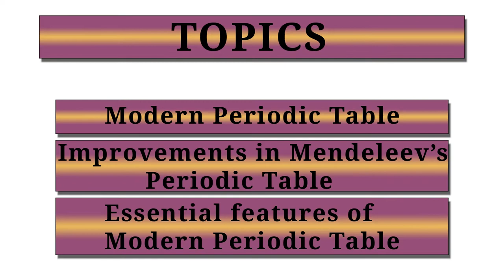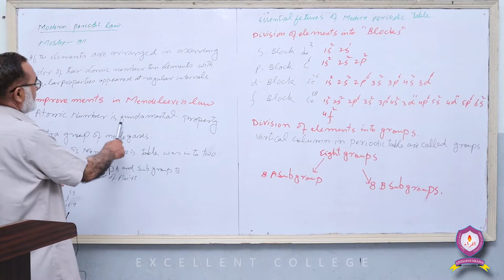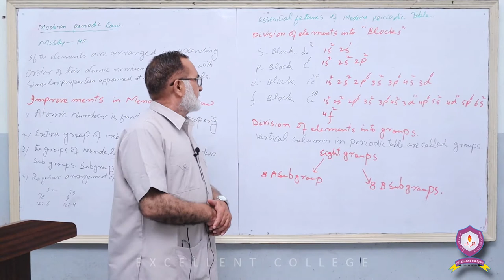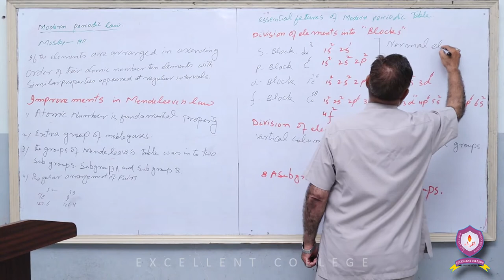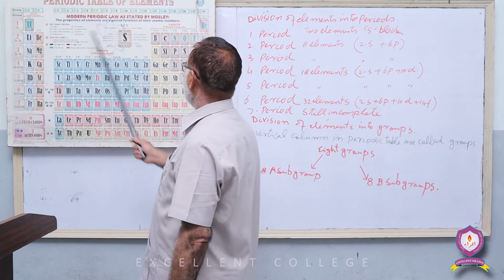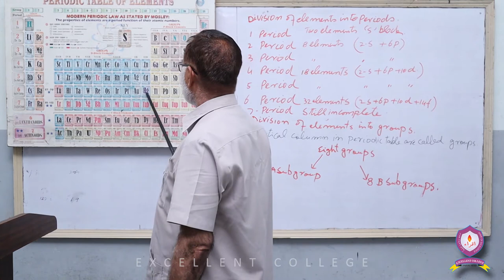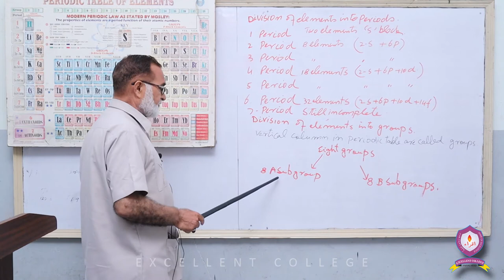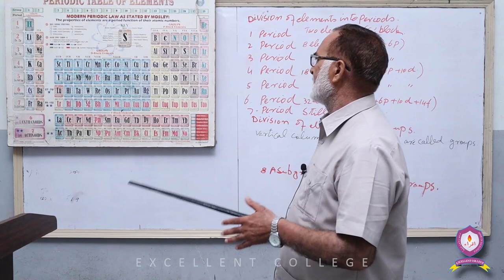Chemistry | 2nd-Year | Lecture-2 | Chapter-1 | Periodic Classification of Elements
This is Lecture-2 of 2nd-Year Chemistry, following are the details,

- Lecturer : Prof.Muhammad Amjad
- Lecture No : 2
- Chapter No : 1 [Periodic Classification of Elements]
- Topics:
   [Modern periodic table]
   [Essential features of modern periodic table]
   [Improvements in Mendleev's periodic table]

Happy Learning!!!